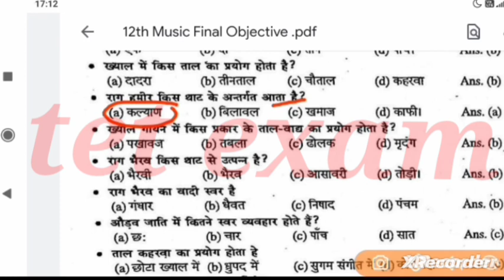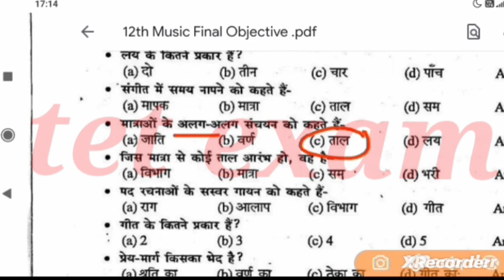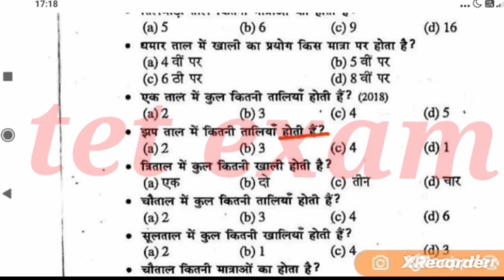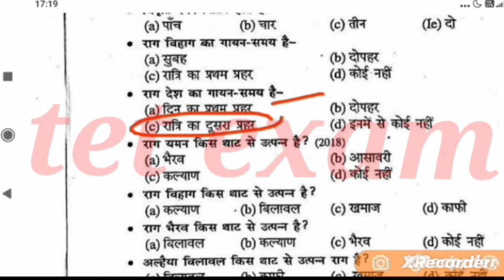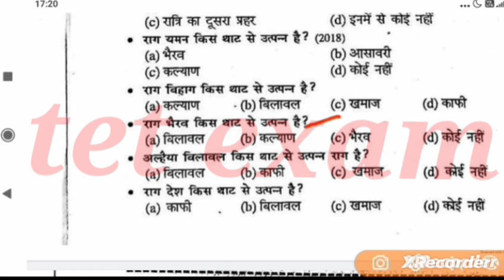music class 12 viral model paper 2024 | 12 class music vvi question 2024 | 12th music vvi question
Your queries --

music class 12 viral model paper 2024
12th music viral question 2024
12 class music vvi question
12th music viral model paper solution 2024
music class 12 viral question 2024
music vvi question
class 12 music model paper 2024
12 class music ka viral question 2024
12th music vvi question
music class 12 vvi model paper 2024
12 class music ka viral question 2024
12th musik ka question
12th music final exam question 2024
music vvi objective question class 12
Music vvi subjective question 12 class
music most vvi objective
class 12 music vvi objective
12th class music vvi objective 2024
Music vvi objective question 12 class
12th music important question 2024
music model paper 2024
music class 12th bihar board
bihar board music model set
music important question 2024
music important question
music for important exam
12th music vvi objective question 2024
12th music important question 2024
bihar board music syllabus
bihar board music model paper 2024
music important question
class 12th music inter exam 2024
12th Music arts paper answer key
12th music arts objective question solution
music model paper 2024 class 12th
music ka vvi question class
12th vvi music question